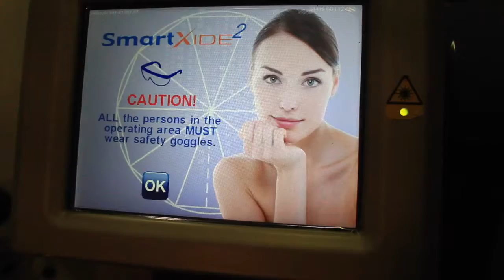Pele linda no Inverno!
O inverno, estação mais gelada do ano é ideal para se investir em tratamentos mais intensos para a pele. Aquelas manchinhas, os resquícios do verão, a pele desidratada pelo próprio frio e que acentuam as rugas, as estrias, enfim, precisam de um investimento imediato para quem quer entrar na primavera e no verão mais bonito e saudável.

Conheça o  tratamento com Laser de CO2 que devem ser realizados principalmente no outono e no inverno, época em que a radiação solar está presente, porém menos intensa.